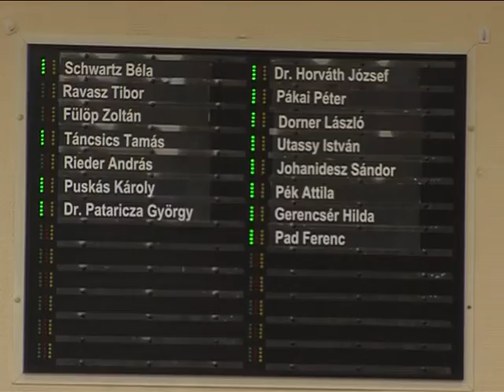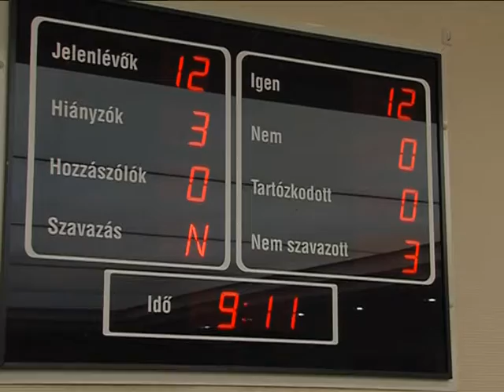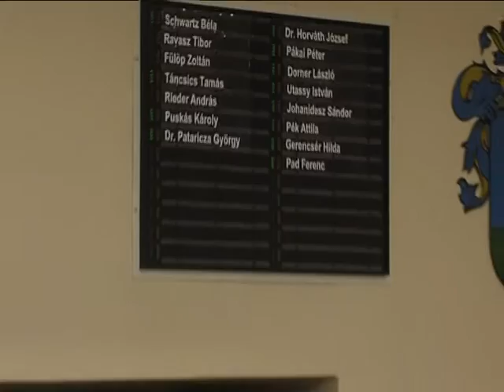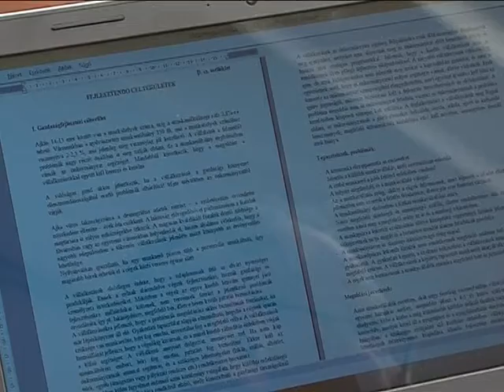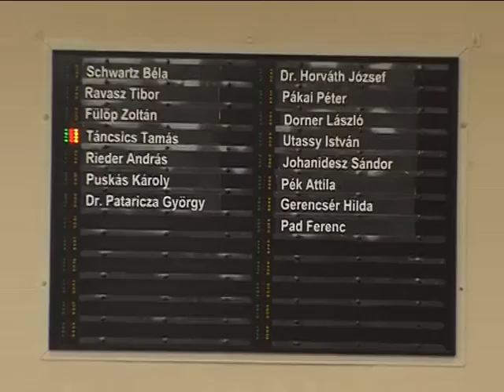Rendkívüli testületi ülés Magazin 2015.07.29.